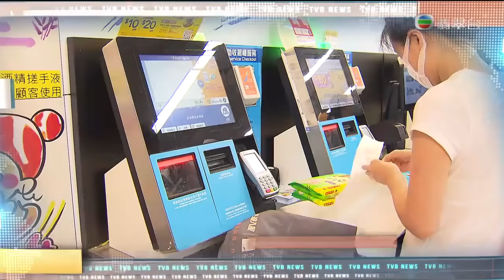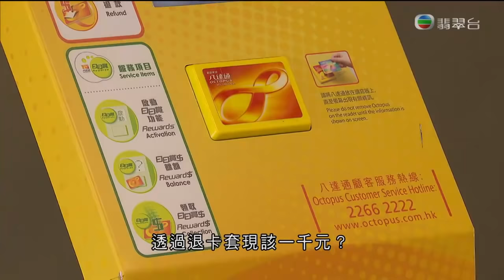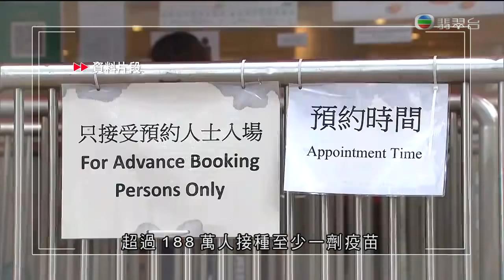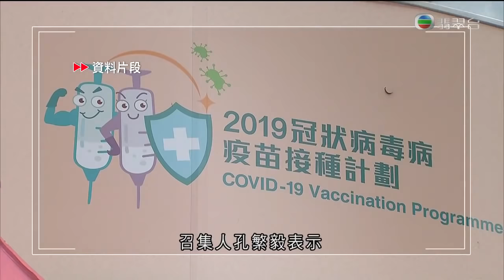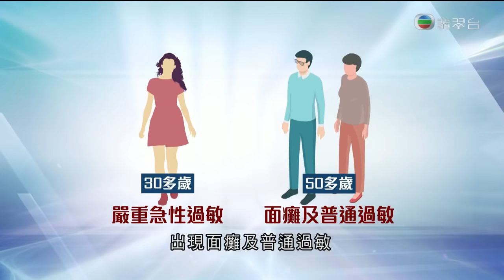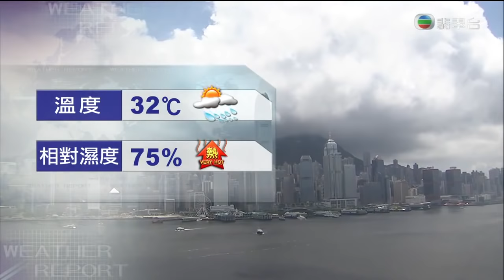TVB午間新聞 - 壹傳媒行政總裁張劍虹、蘋果日報總編輯羅偉光及蘋果日報有限公司3間公司被控違反港區國安法在西九龍裁判法院提堂 裁判官將案件押後至8月13日－香港新聞TVB News20210619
相關影片:
1. TVB午間新聞 -警方國安處早上拘捕壹傳媒集團行政總裁張劍虹及蘋果日報副社長陳沛敏等5人 持法庭手令搜查將軍澳壹傳媒大樓包括新聞材料－香港新聞－TVB News- 20210617
2. TVB午間新聞 -廉政公署證實拘捕一名小學校長及一名補習社負責人 涉嫌貪污以洩露學校內部試卷 消息指 德信學校校長郭超群涉案被捕 校方暫未有回應－香港新聞－TVB News- 20210618
3. TVB午間新聞 -神舟十二號飛船預定明早發射 運載三名中國航天員去太空站 將逗留三個月 政府預計今年第四季完成重新檢視法援制度工作 -香港新聞-TVB News- 20210616